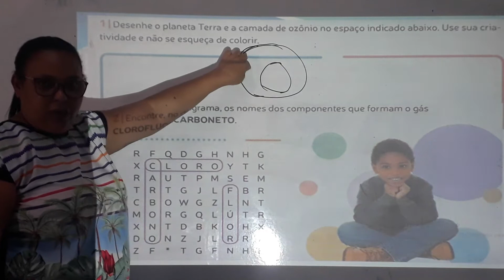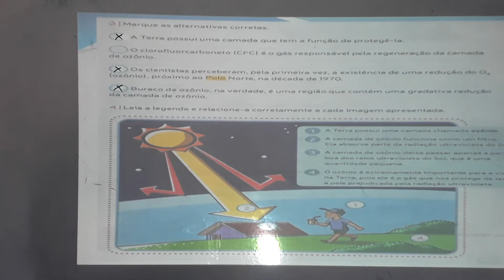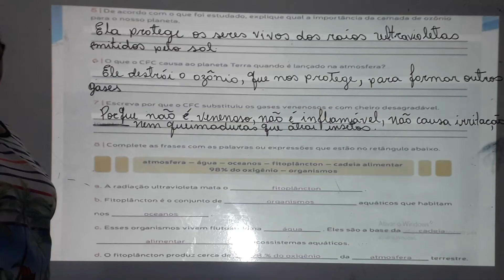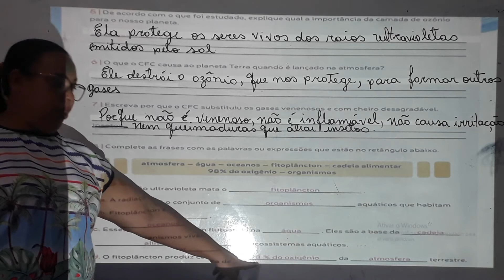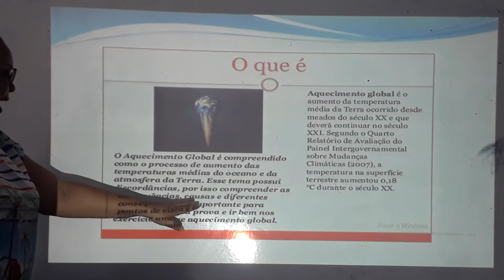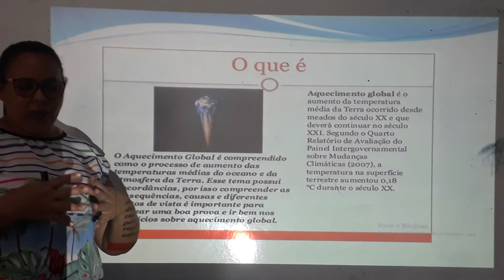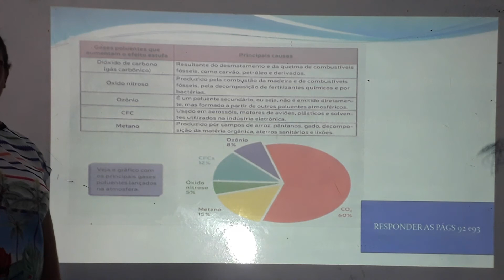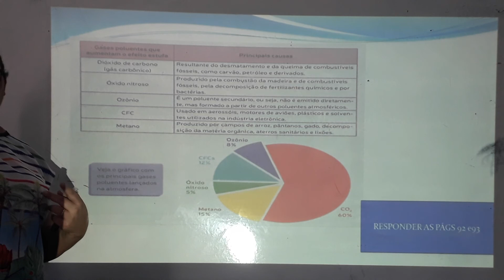Correção e Aula de Geografia do 4° Ano (Mês de Junho) 01/09/2020